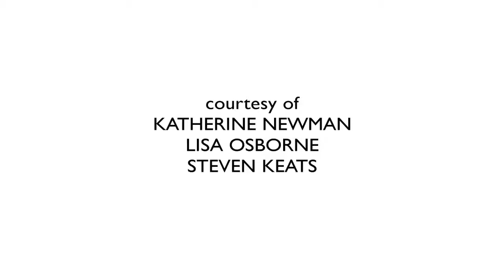Intercultural Competence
These are clips taken from a language and career workshop held at the 2014 Florida Foreign Language Conference.